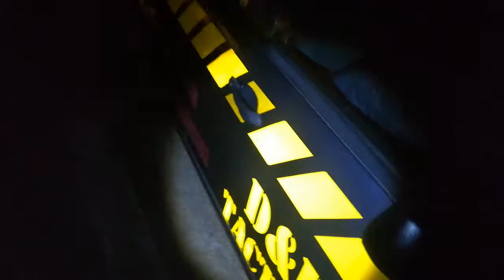South African security sleeping on duty